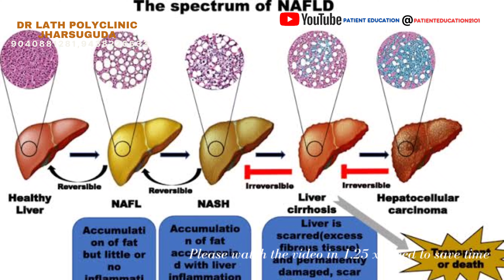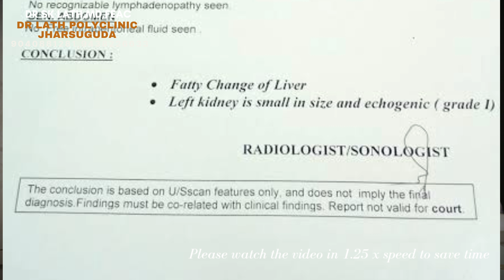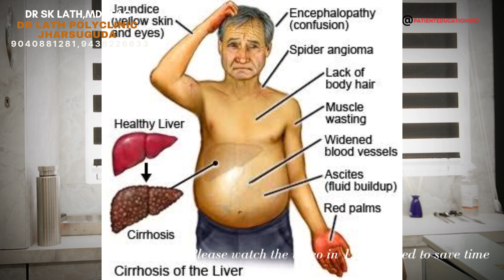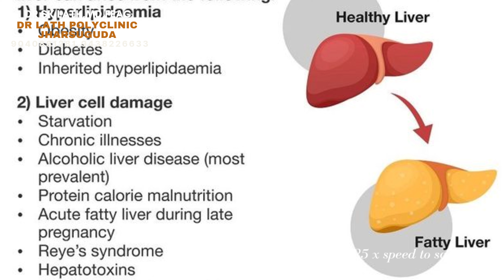Fatty Liver: Symptoms, Causes and Treatment in odia | Dr. S K Lath I#viralvideo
chapter:
0:27 STORY OF ROHAN
0:20 WHY TO SEE THIS VIDEO
01:30 WHAT IS FATTY LIVER
01:47 COMPLICATIONS OF FATTY LIVER
03:40 SYMPTOMS
05:08 CAUSES OF FATTY LIVER
07:07 DIAGNOSIS OF FATTY LIVER
07:49 PREVENTION  OF FATTY LIVER
09:23 TREATMENT  OF FATTY LIVER

questions answered

1. What is fatty liver disease and how does it develop?
2. What are the common symptoms of fatty liver disease?
3. How is fatty liver diagnosed?
4. Is fatty liver disease reversible?
5. What lifestyle changes can help improve fatty liver?
6. Are there specific foods I should eat or avoid to manage fatty liver?
7. How does fatty liver disease affect my overall health?
8. Can fatty liver lead to more serious liver conditions?
9. What role does weight loss play in treating fatty liver?
10. Are there medications available for treating fatty liver disease?
11. How often should I get my liver function tested if I have fatty liver?
12. Can fatty liver disease cause complications during pregnancy?
13. How does alcohol consumption impact fatty liver disease?
14. Is fatty liver disease hereditary?
15. What exercises are best for improving liver health?
16. Can fatty liver disease be prevented?
17. What is the difference between alcoholic and non-alcoholic fatty liver disease?
18. How long does it take to see improvement in fatty liver with lifestyle changes?
19. Should I consult a specialist for fatty liver disease, and if so, which type?
20. Are there any supplements or vitamins that can help with fatty liver disease?
ALL EBOOK LINKS AND ONLINE CONSULT LINKS:

UNDERSTANDING DIABETES

15 SECRETS TO CRACK ANY EXAM
FOR ENGLISH EDITION:

PAPERBACK OVERSEAS

PAPERBACK OVERSEAS: NOT AVAILABLE

THE DIABETES HANDBOOK
ONLY ENGLISH EDITION AVAILABLE

PAPERBACK OVERSEAS

E –BOOK

THE HYPERTENSION HANDBOOK
E BOOK

CONTACT OUR CLINIC IN JHARSUGUDA AT 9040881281,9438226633

YOU CAN CONSULT ONLINE THROUGH THE BELOW-MENTIONED METHODS
1. CLICK ON THE LYBRATE LINK AND CLICK ON ONLINE APPOINTMENT AND NOT ON BOOK APPOINTMENT
OR CALL OUR CLINIC IN JHARSUGUDA AT 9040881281,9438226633